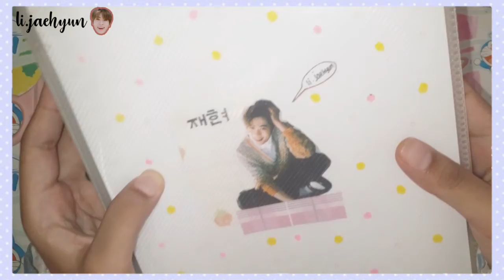DIY Binder "Cover" || Indonesia #1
Annyeonghaseyo
Di video kali ini aku mau buat DIY Binder "Cover", jadinya lucu banget loh.
So yang mau tau caranya tonton terus videonya sampai habis yah💙

Happy Watching 💙